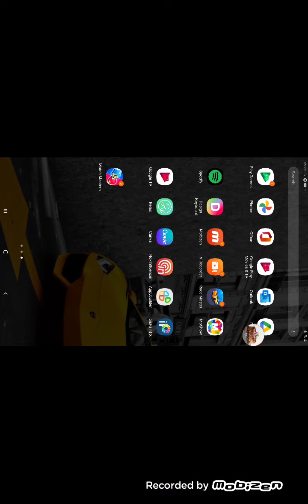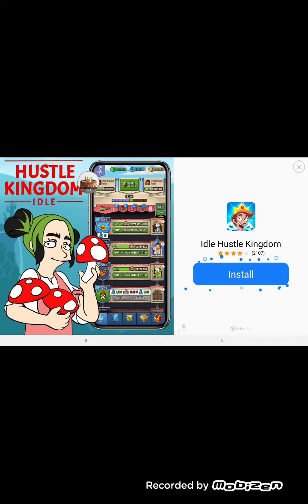Part 5 food gang with Chuka